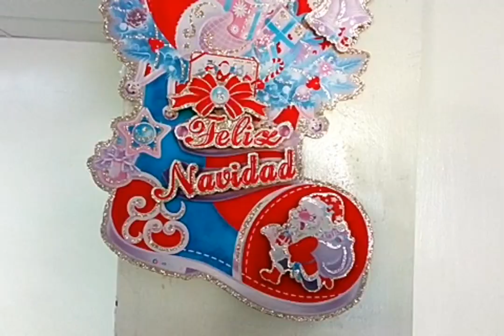ANPA agasaja a sus miembros en San Cristóbal